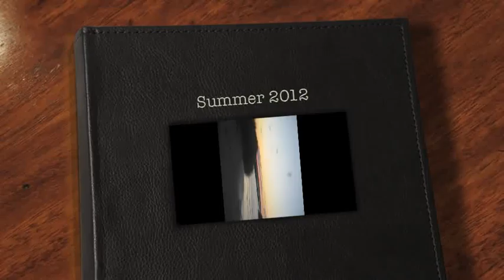Summer 2012 - Maggie and Paige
Our summer 2012 in about 7 minutes... hope you guys enjoy.